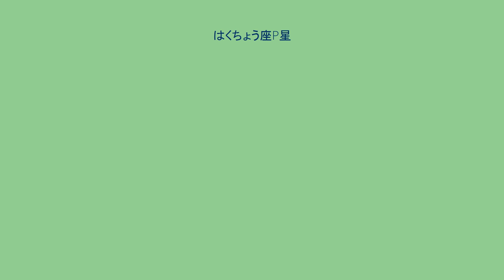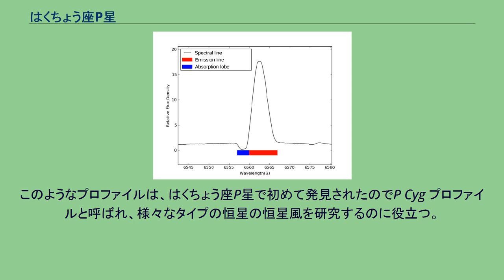はくちょう座P星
はくちょう座P星 (P Cygni) は、はくちょう座の方向にある爆発型変光星である。
巨大な高光度青色変光星 (LBV) で、スペクトル分類はB1Ia+（青色超巨星）であり、銀河系で最も光度の大きい恒星の1つである。
地球からは5,000光年から6,000光年離れているが、5等星なので空が暗い場所なら肉眼で見ることができる。
16世紀末に突然明るく輝きだして3等星になるまでは知られていなかった。
1600年8月18日にオランダの地図製作者ウィレム・ブラウが初めて観測し、新星としてバイエル符号のPが付与された。
6年後から徐々に減光し、1626年には肉眼では見えない程暗くなった。
1655年に再び増光し1662年に減光、1665年に再度増光した後、光度変化が繰り返され、1715年以降は5等星として安定し、小さい変動が続く一方、100年で0.15等級前後とわずかずつ増光しているとの報告がある。
21世紀初頭における明るさは4.8等級で、数日程度の短い周期で0.1等級未満の不規則な変光を示し、より長い時間軸では0.2等級程度の振幅で不規則に変動している。
2018年8月には東京大学のグループにより、1600年の増光時に放出されたガスによって生じた半径約2兆kmの衝撃波とは別に、半径約7000万kmの衝撃波が存在するという研究結果が発表された。
この衝撃波は、従来知られていた外側の衝撃波と異なり、定常的な恒星からのガスの放出によって生じたものであると考えられている。
はくちょう座P星はかつて、「永遠の新星」と呼ばれていた。
スペクトルの類似やガスの放出、そして新星が爆発型変光星と混同されていたことがあるためだが、現在は新星とは別種の天体であることが明らかとなっている。
はくちょう座P星のような明るい高光度青色変光星は、極めて珍しく、寿命も短い。
このような星は、銀河の中で星の誕生が激しく続いている場所にしか現れない。
高光度青色変光星は質量とエネルギーが非常に大きいため（典型的なものは太陽の50倍の質量、1万倍の光度を持つ）、核融合燃料の水素をすぐに使い尽くしてしまう。
このような恒星はわずか数百万年輝いた後、超新星となって爆発する。
2006年に観測された超新星SN 2006gyは、銀河系から2億3800万光年離れた位置にあった、はくちょう座P星のような高光度青色変光星の最後の姿だと考えられている。
はくちょう座P星の場合、主系列を離れて間もない水素殻燃焼を起こしている段階で、赤色超巨星への進化の途上にあると考えられ、最後はIIb型超新星として一生を終えると予想される。
はくちょう座P星のHαスペクトルにみるP Cyg プロファイル。
分光学的な観測では、単一スペクトル線のプロファイル中に輝線と吸収線の両方が観測され、恒星から離れた位置にまで広がった膨張するガスの外層の存在が示唆された。
スペクトル線本来の波長と比べると、恒星に近い高温の領域から放射される輝線は、高い熱運動速度と全方位への膨張によって大きなドップラー幅を持つ一方、より恒星から離れた位置でできる吸収線は、恒星の光を遮る方向でのみ生じ、その方向に膨張するガスは観測者に向かって接近するため青方偏移する。
このようなプロファイルは、はくちょう座P星で初めて発見されたのでP Cyg プロファイルと呼ばれ、様々なタイプの恒星の恒星風を研究するのに役立つ。